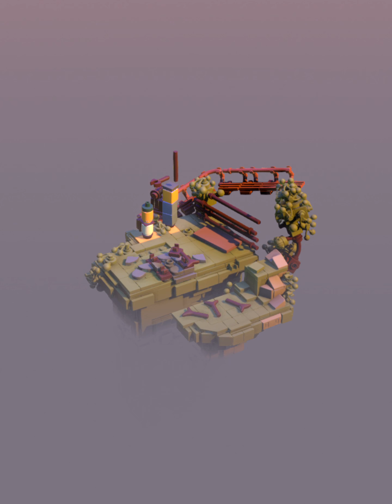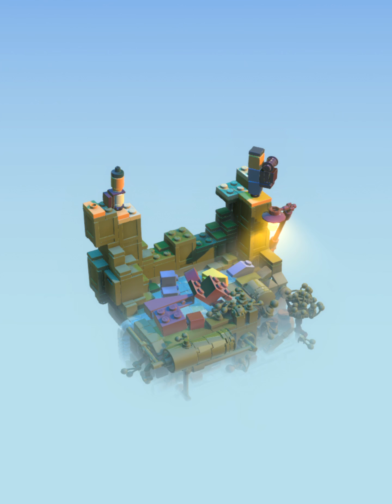LEGO BUILDER'S JOURNEY - Gameplay Walkthrough Part 1 iOS - Create your own path.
A story about play, connections and adventure.

Step through levels brick by brick with puzzles that ask us to sometimes follow the instructions… and sometimes to be creative and break the rules.

Builder’s Journey is a poetic puzzle that takes place in a LEGO® brick world, brought to life with the most accurately rendered LEGO® elements yet to feature on screens. Be taken through a breathtaking world filled with brick-by-brick effects, accompanied by a beautiful soundtrack.

Throughout the narrative, there will be ups and downs, challenges and celebrations. Take the time to experiment, and most importantly, to play as figuring out who we are and what we become is the Builder’s Journey.